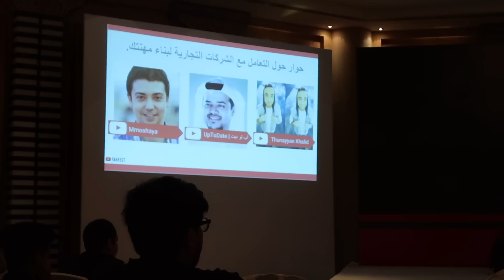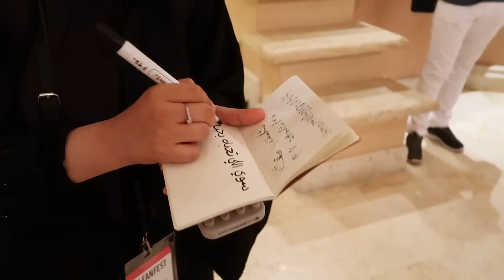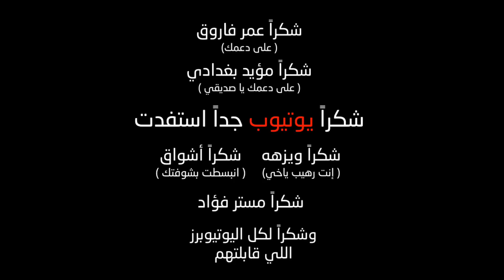قلي مين من إللي أنا قابلتهم يوتيوبرك المفضل؟؟!! YOUTUBE FANFEST JEDDAH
يوتيوب ارسلتلي دعوة لحضور Creator Camp ضمن فعاليات Youtube fanfest jeddah

yasseralsaadi@
وسناب شات:
Yasyasy